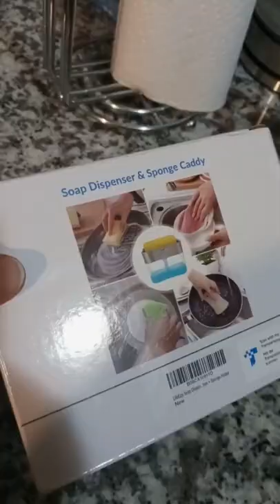Mama TRIED the "Life Ezy Soap Dispenser & Sponge Caddy"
Hello y’all! Isn’t it great when you find something that just makes your life much easier? I saw someone trying a similar brand and I had to find me one! Of course, the goal was to get something similar at an affordable cost. This was definitely one of my best Amazon buys for 2022. I would rate it a whole 5 stars-- I absolutely love it!

I'm just a regular wife, homemaker and working Mother of two who wants to share some honest reviews and ideas with everyone. I am not a professional and I welcome all honest and positive recommendations you may have. Remember that this is a shared space. Let’s share respectfully and responsibly, and have loads of fun!